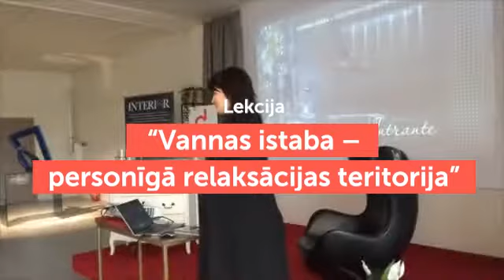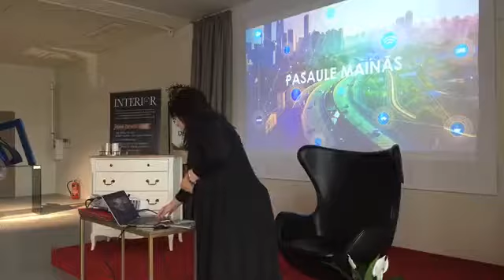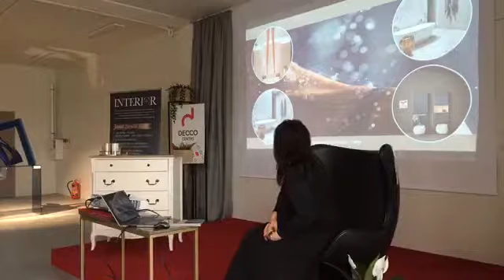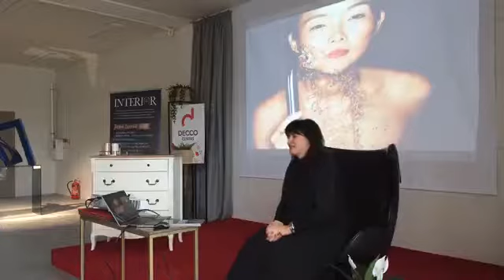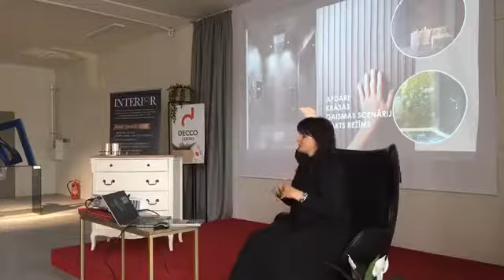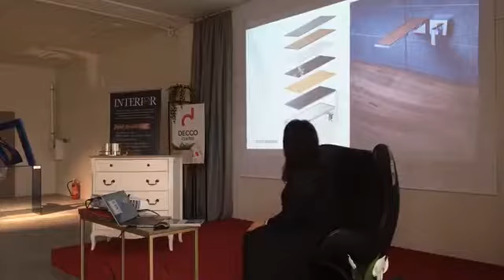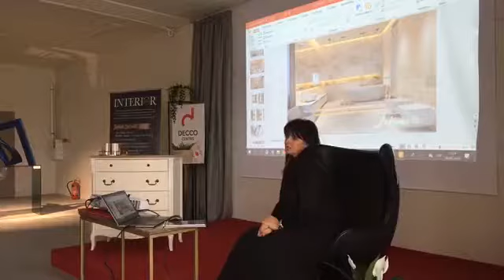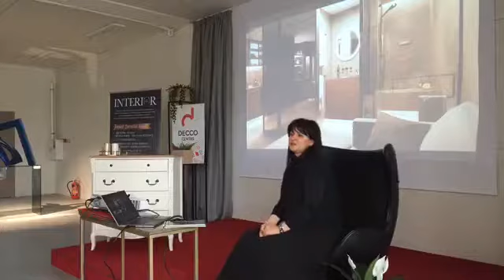Lolita Freidmane “Vannas istaba – personīgā relaksācijas teritorija”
Lekcija “Vannas istaba – personīgā relaksācijas teritorija”, DECCO CENTRS Dizaina dienas.

INTRANTE DESIGN STUDIO dibinātāja un vadītāja Lolita Freidmane.

Kā radīt emocionālo labsajūtu vannas istabā, un vai personīgā SPA teritorija ir greznība vai mūsdienu nepieciešamība?

Gūsti vērtīgus padomus, kā savu vannas istabu pārvērst par telpu komfortam un relaksācijai.